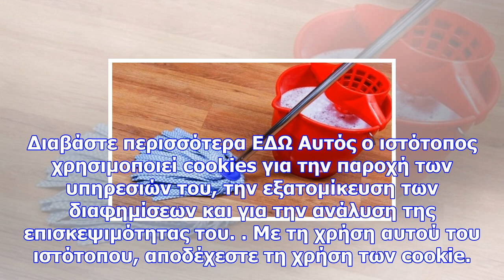Το τρομερό κόλπο για να μην μυρίζει άσχημα το σπίτι μετά το σφουγγάρισμα!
Newsbomb Το σφουγγάρισμα είναι μία από τις δουλειές του σπιτιού που βαριέσαι φρικτά. Αναγκάζεσαι όμω...